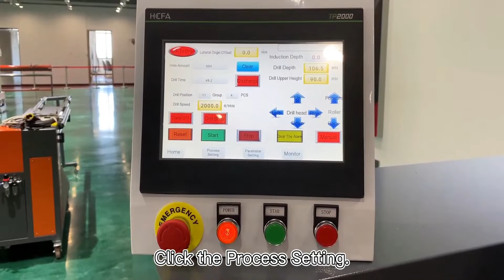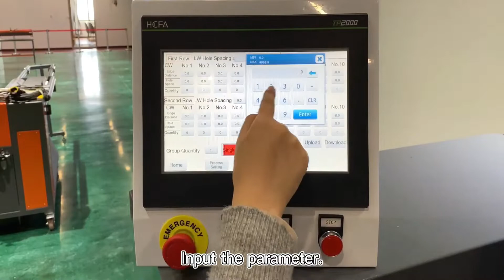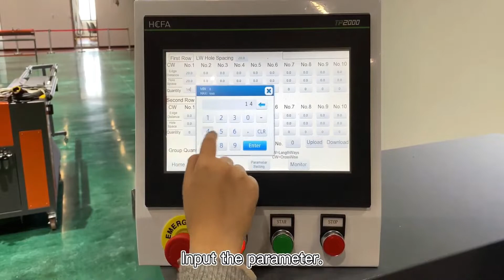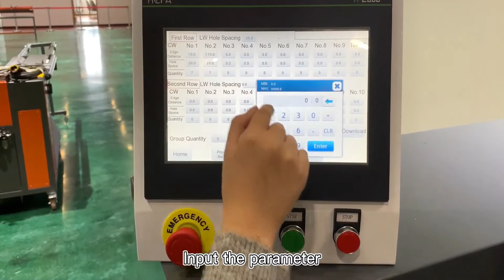belt holes punching machine operation demo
The operation video shows how to operate industrial belt holes punching process by the punch equipment.
After-sales service
production line running for more than 5months in factory:
UK Agent Office
69 Waterloo Road Manchester England M8 8FJ